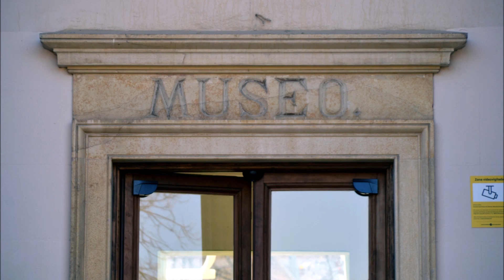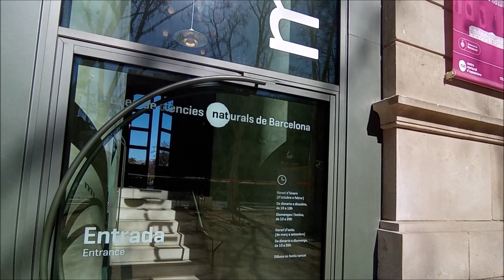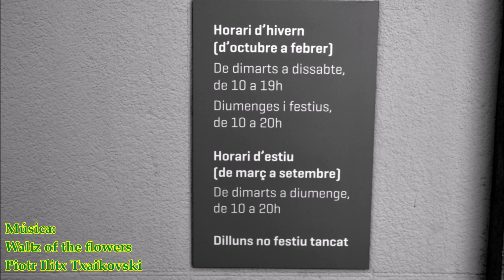MUSEU DE GEOLOGIA (MUSEU MARTORELL) 14 03 2024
MUSEU DE GEOLOGIA (MUSEU MARTORELL)

Museu de Geologia
Museu Martorell
1882
Arquitecte
Antoni Rovira i Trias
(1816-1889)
Edifici d'estil neoclàssic obra de l'arquitecte Antoni Rovira i Trias dins del recinte del Parc de la Ciutadella.
Museo de Geología
Museo Martorell
1882
Arquitecto
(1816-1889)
Edificio de estilo neoclásico obra del arquitecto Antoni Rovira i Trias dentro del recinto del Parque de la Ciudadela.